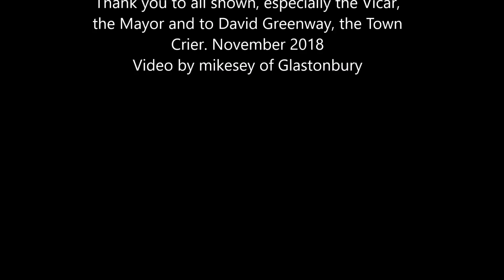Glastonbury Frost Fayre 2018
People got together to have a memorable day in the main streets of Glastonbury, England.
Side shows, food stalls, and some quite good music provided, finishing up here with Morag-Of-The-Moor (Emma) singing a country song..
The video ends with the Vicar, Town Crier and the Mayoress leading prayers and giving a speech at the lighting of the Christmas tree, which unfortunately isn't shown because the shots were too blurred :(
Many more people than usual came this year, great stuff.